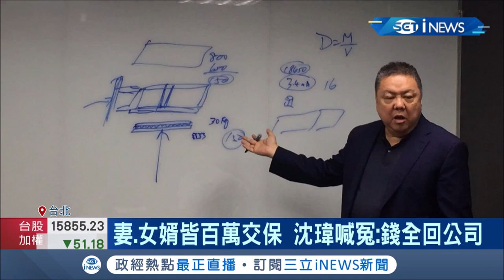打造"台版特斯拉"夢碎了？淳紳董座涉嫌掏空公司4.8億遭聲押禁見！外界質疑7年至今沒產出一輛車？│記者邵子揚 江文賢│【台灣要聞。先知道】20210305│三立iNEWS